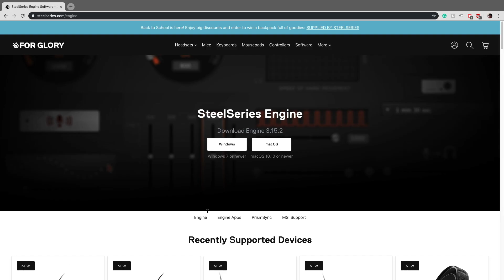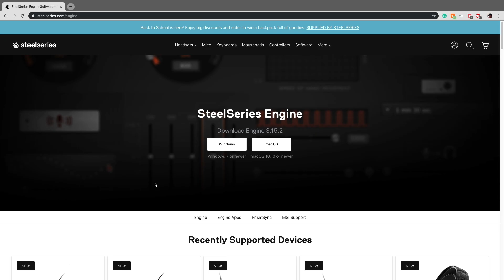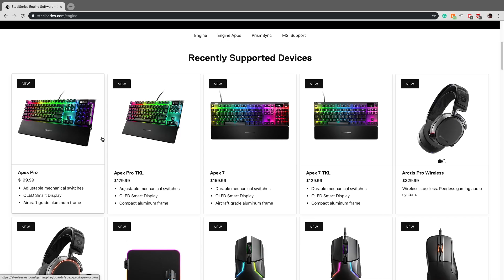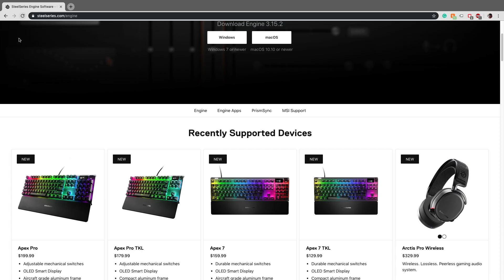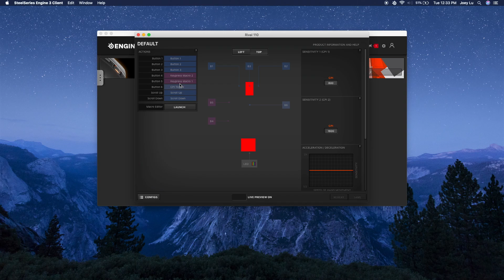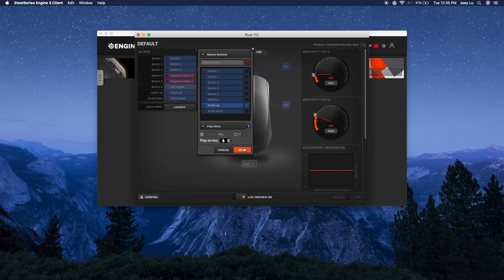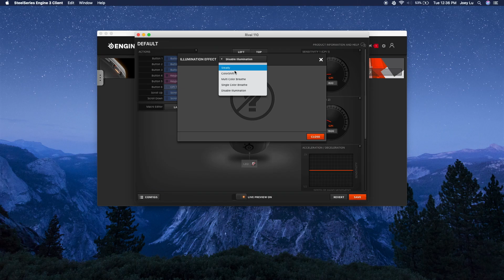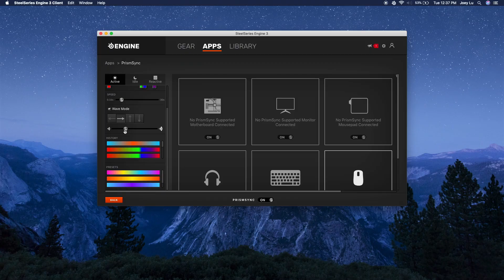How to Use/Download the Steelseries Engine (Rival 110)